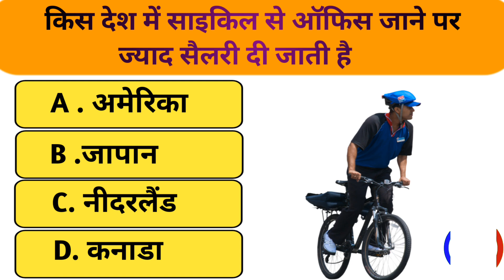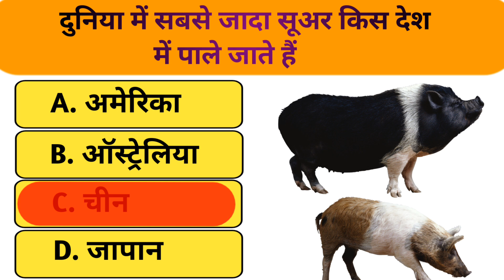योगी आदित्यनाथ किस जाति से आते है